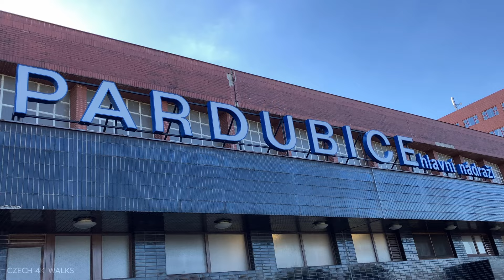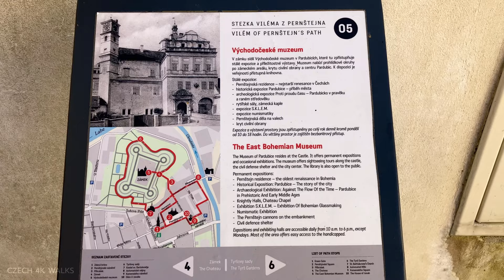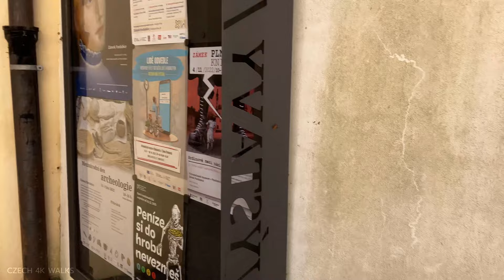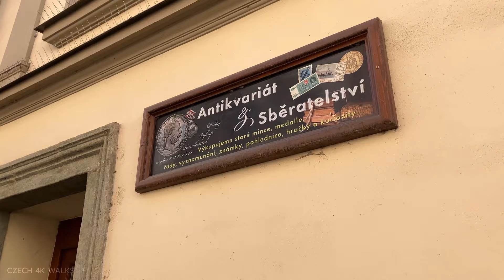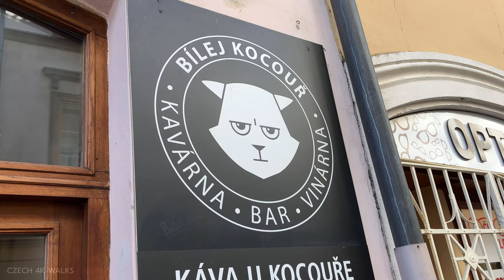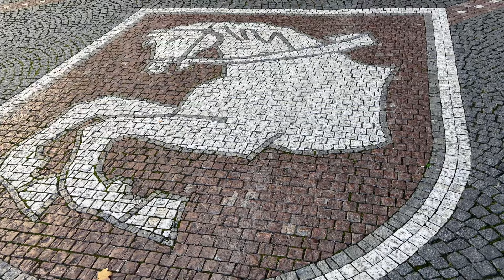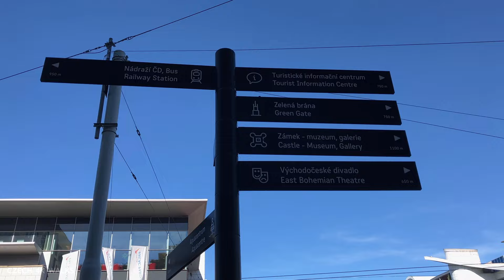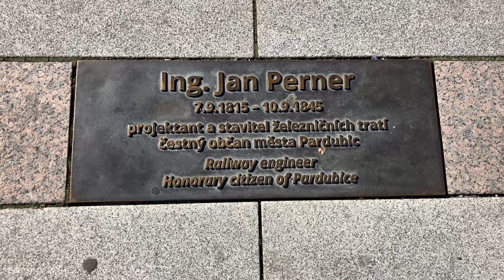[4K] 🇨🇿 Pardubice, Czech Republic | Autumn City Walk 🍂 🍁 | Pardubice Castle, Sightseeing Tour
Pardubice [ˈpardubɪtsɛ], Czech Republic, October 2022.
00:00 - In this video
03:20 - View of Church of Saint Bartholomew from Pardubice Castle viewpoint
04:37 - Pardubice Castle
10:56 - Information: The East Bohemian Museum
11:50 - The sculptures of John of Nepomuk, Franz de Paula
13:27 - Přihrádek (Inner court)
15:20 - Pernštýnská street
18:27 - Pernštýn square (Pernštýnské náměstí, main square)
22:46 - Green Gate tower (Zelená brána)
23:31 - Coat of arms of Pardubice
24:02 - Republic Square, East Bohemian Theatre
25:13 - Church of Saint Bartholomew
27:25 - Sukova třída street
28:17 - Conservatory of Pardubice
30:28 - Telecommunication tower
31:22 - Enteria arena (hockey arena)
32:33 - Masaryk square (Masarykovo náměstí)
33:37 - Palacký street (Palackého třída)
35:28 - Fountain
36:08 - Monument to Jan Perner, the railway engineer of Pardubice
36:39 - Map of Czechia and Slovakia